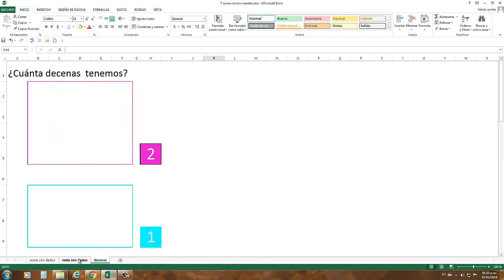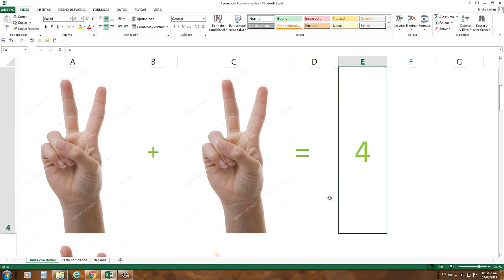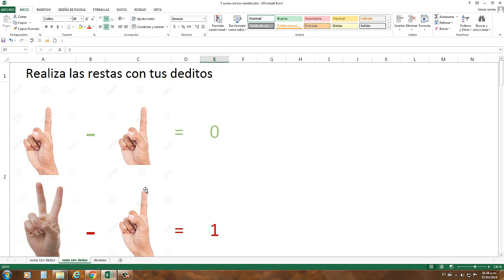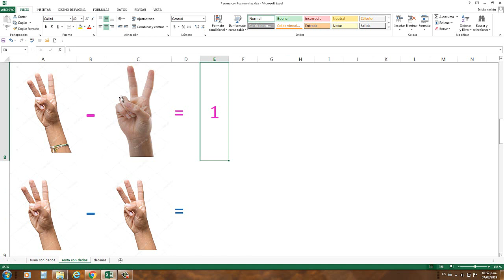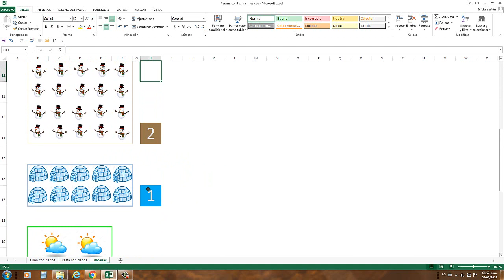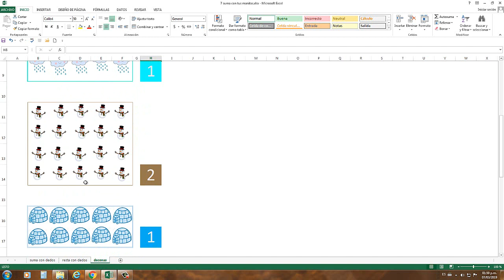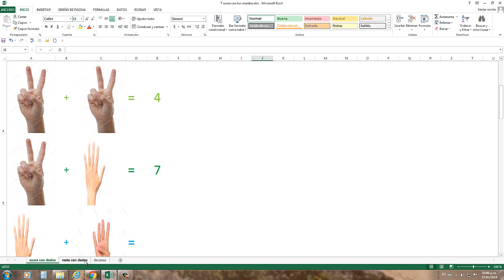Aprendiendo a sumar y restar con tus deditos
en este vídeo te enseñamos a sumar y a restar con los dedos para este vídeo utilizamos unas gráficas así que acompáñanos en este vídeo .